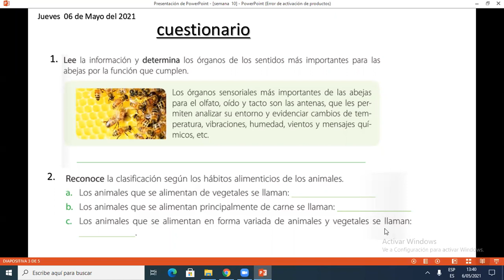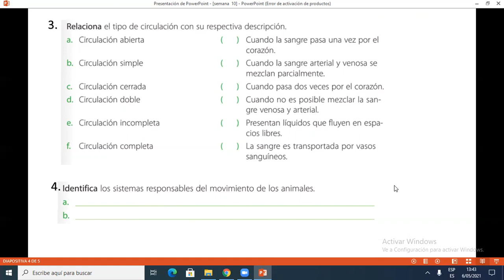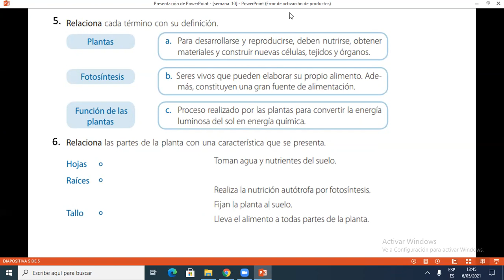Cuestionario CTA 4º Primaria